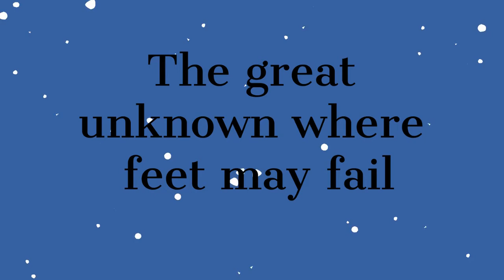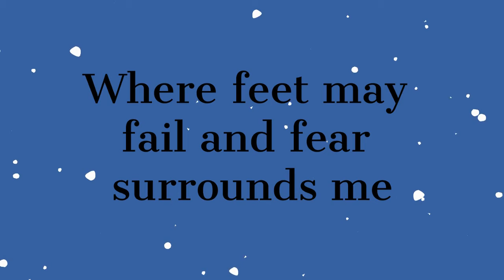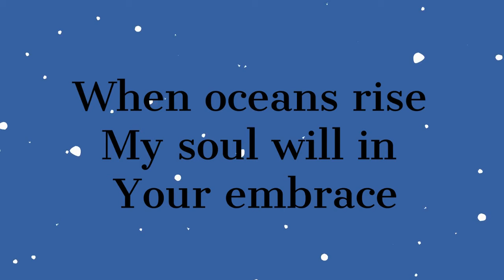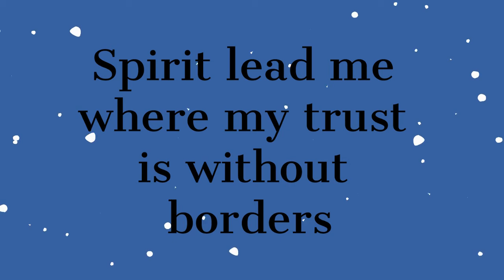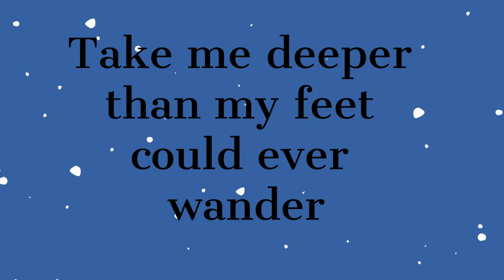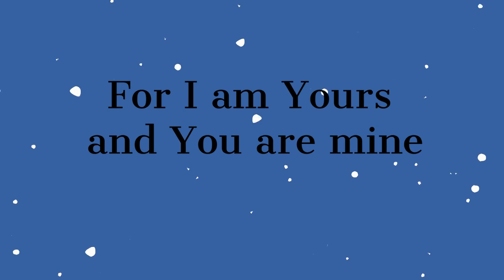Oceans (Where Feet May Fail) by Hillsong UNITED (Cover and lyric video)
Hope everyone is doing well and I hope that my singing can bring some comfort into your day!